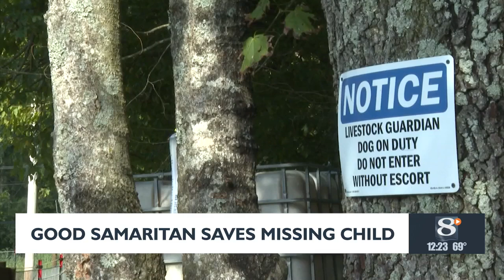Good Samaritan saves missing child